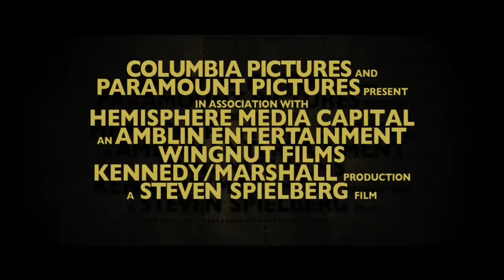Le avventure di Tintin - Il Segreto dell'Unicorno - Trailer Ufficiale HD (AlwaysCinema)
Le avventure di Tintin - Il Segreto dell'Unicorno
Uscita: 28/10/2011